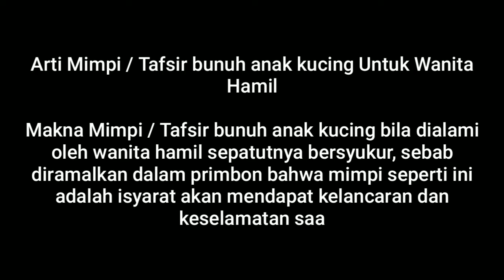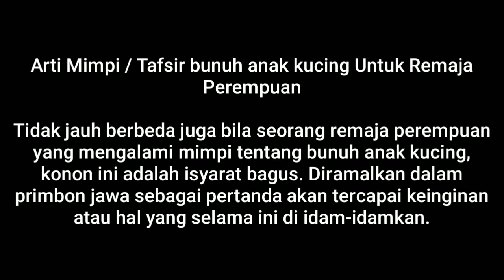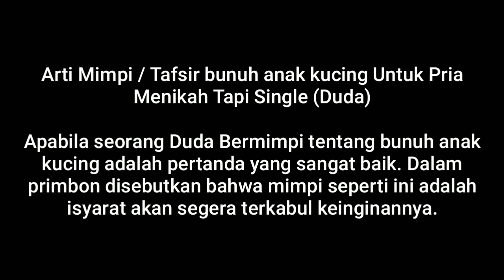SEPATUTNYA BERSYUKUR | ARTI MIMPI BUNUH ANAK KUCING | PRIMBON JAWA | PANDANGAN ISLAM